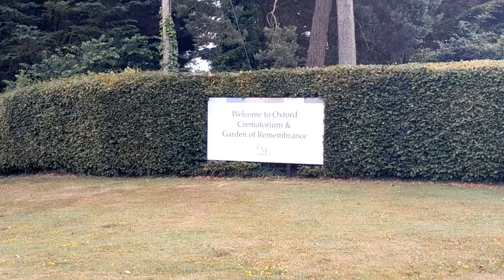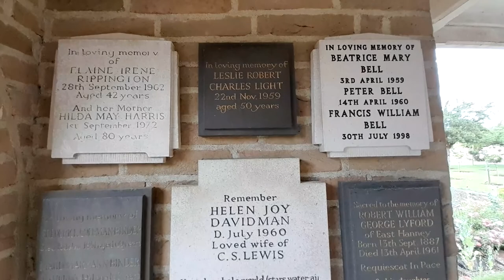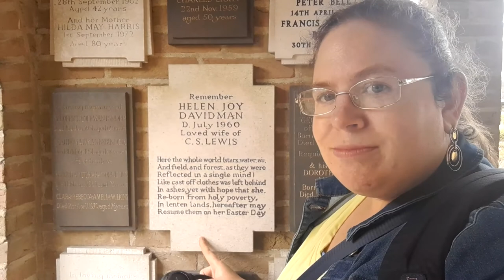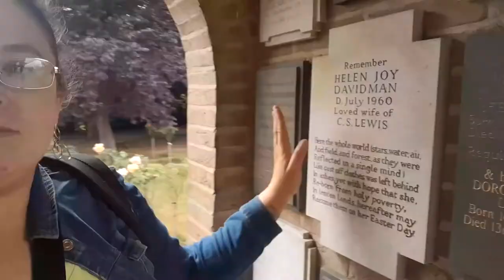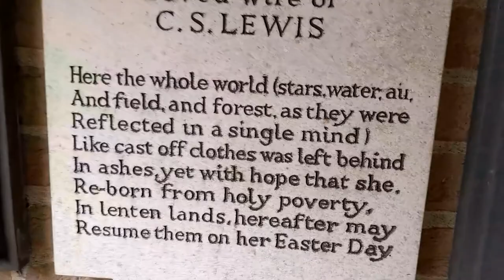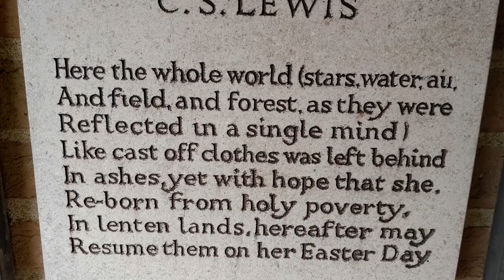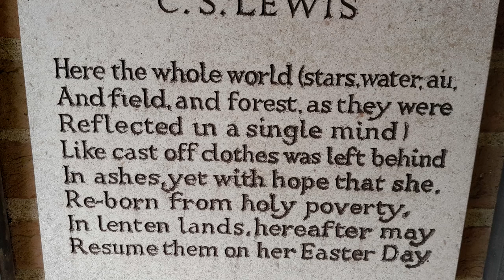(C.S.LEWIS'S WIFE)-Helen Joy Davidman Plaque Famous Grave.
Here is me returning to Oxford Crematorium and this time I did find Helen Joy Davidman Plaque and rose bed were her ashes were shattered. Joy was beloved wife of C.S Lewis. Who Died of Cancer July 1960.